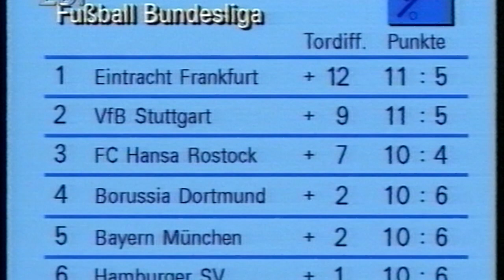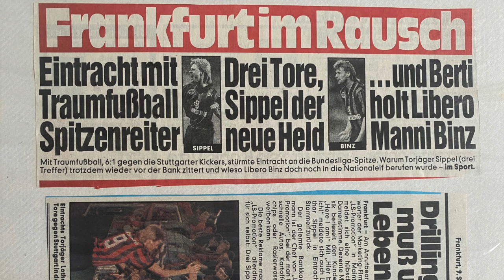Bundesliga Saison 1991/92 Eintracht Frankfurt - Stuttgarter Kickers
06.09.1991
Eintracht Frankfurt - Stuttgarter Kickers: 6:1
Torschützen: Sippel (3), Möller, Bein, Yeboah

Sippel traf gleich dreimal bei Eintrachts Gala - Show